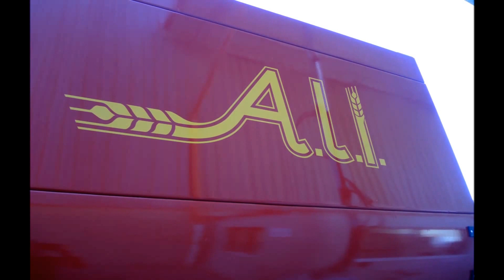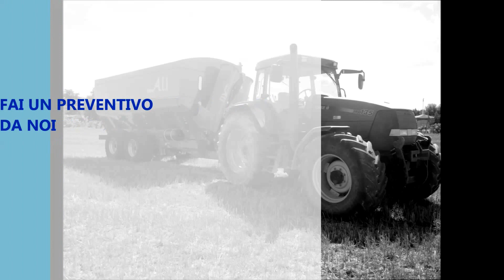SR140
omologazione 140q.li doppio asse
frenatura pneumatica
portata max 28m³
velocità di scarico 420ton/h

approval 140 quintals biaxial
pneumatic braking
max reach 28m³
unloading speed 420ton / h

omologazione de 140 quintales biaxial
frenado neumático
máximo alcance 28m³
velocidad de descarga 420ton / h

approbation 140 quintaux biaxiale
freinage pneumatique
max portée 28m³
la vitesse de déchargement 420ton / h